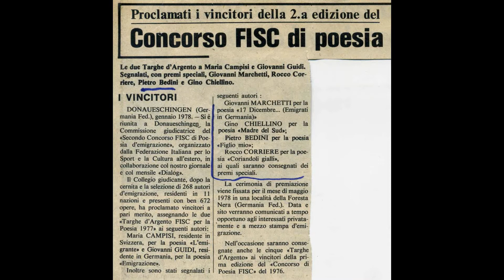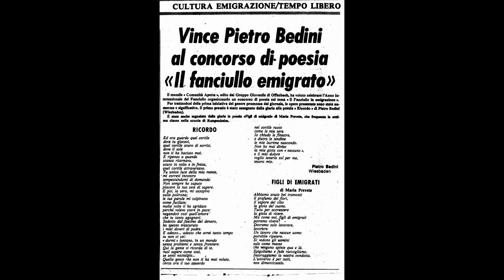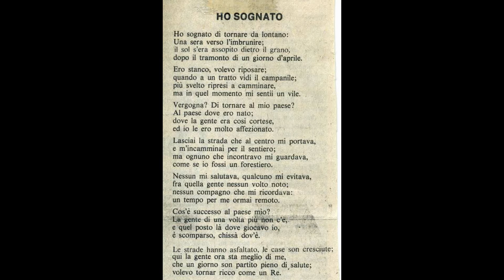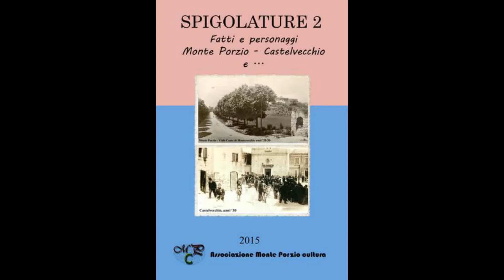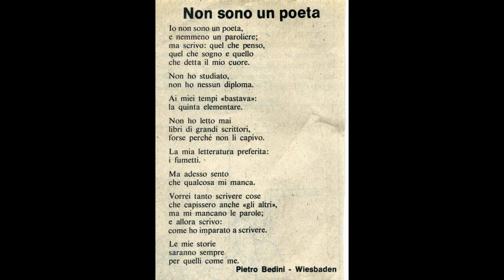Biografia Pietro Bedini by TSK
La biografia da inserire nella pagina a lui dedicata